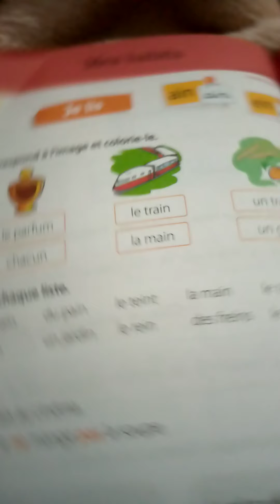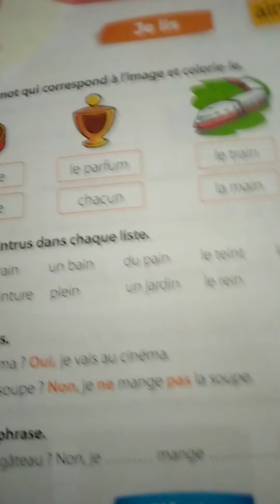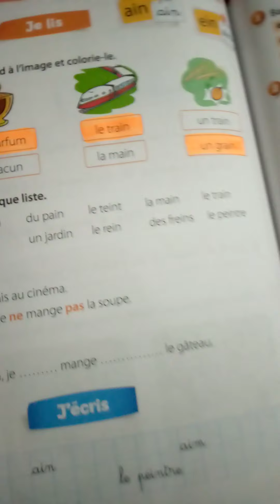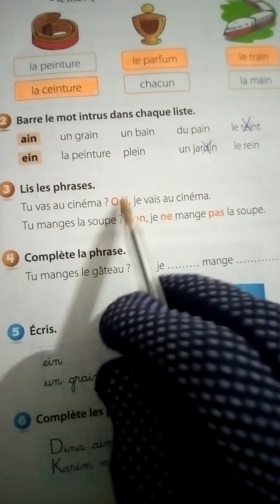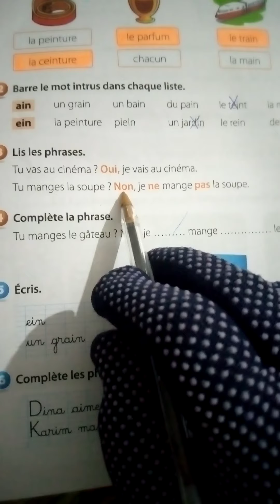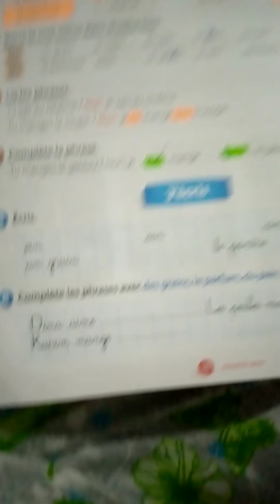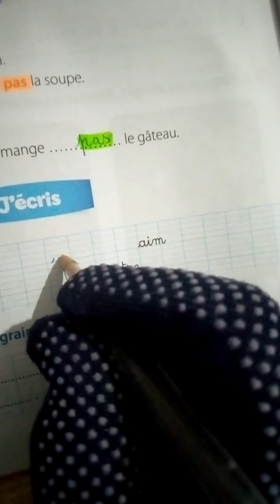Cp activités de lecture "ain" et "ein" page 76 U11 coquelicot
Livret d'activités ein / ain